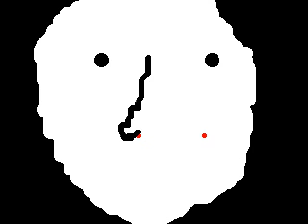Re: BIGGEST BABY LIPS EVER!!! (12/11/09-282)